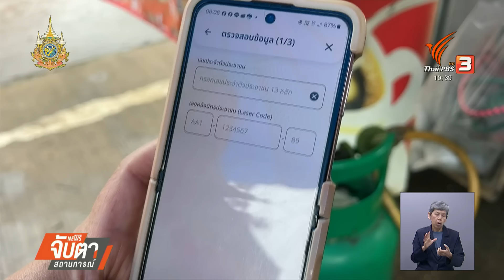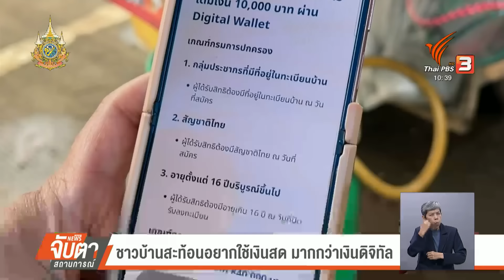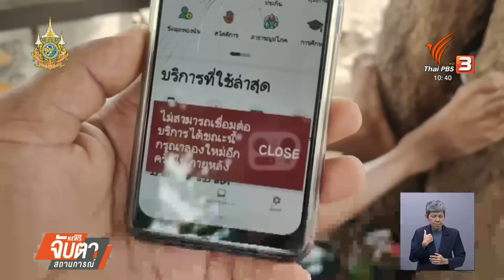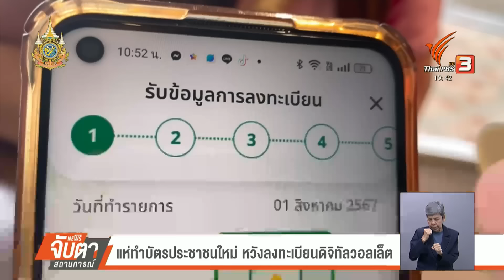เสียงสะท้อนจากชาวบ้าน "อยากใช้เงินสดมากกว่าเงินดิจิทัล" | จับตาสถานการณ์ | 2 ส.ค. 67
ฟังเสียงสะท้อนจากชาวบ้านที่ยังไม่ลงทะเบียน แอปทางรัฐ เพื่อรับเงินดิจิทัลวอลเล็ต เพราะไม่มั่นใจในระบบ และต้องการให้จ่ายเป็นเงินสดมากกว่า เพื่อใช้จ่ายตามความจำเป็นแต่ละคน